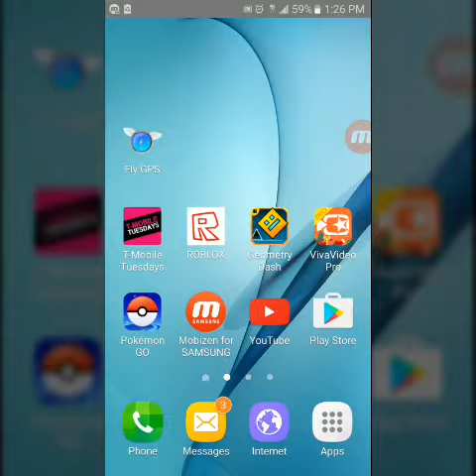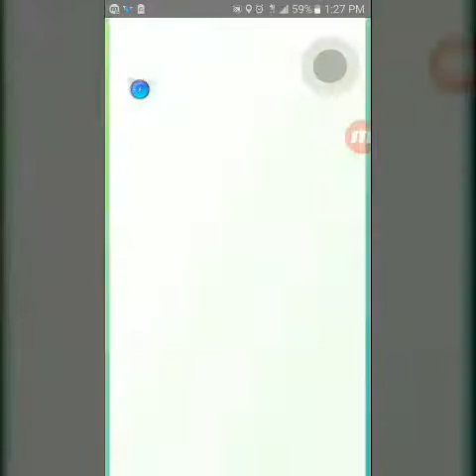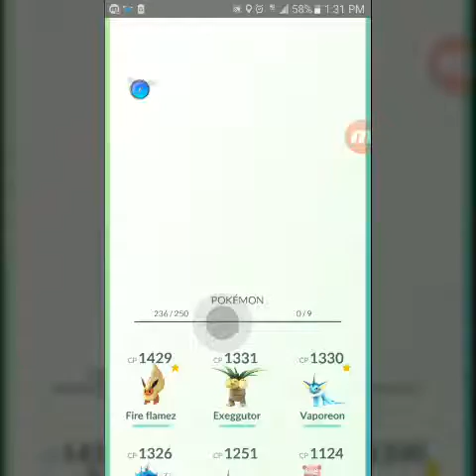How to get 10 pokecoins a day | REALLY WORKS